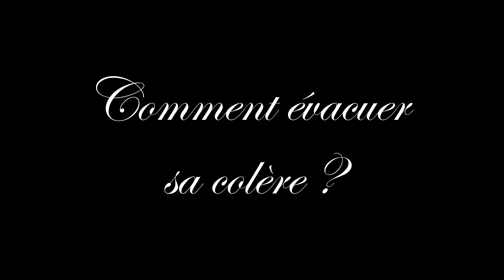Comment évacuer sa colère ?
POUR TOUS
Pour accéder au programme pour vous aider à vous libérer de vos émotions douloureuses, cliquez ici:

FORMATIONS ET SUPERVISIONS POUR THÉRAPEUTES

A bientôt,
Lucie Allard
Psychologue et Formatrice de Thérapeutes